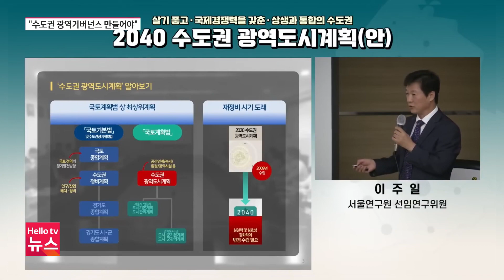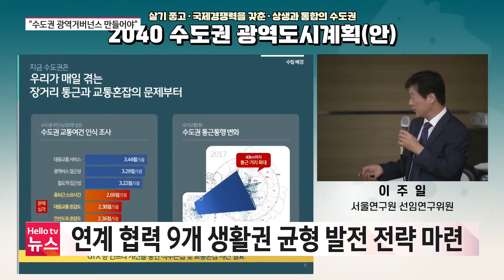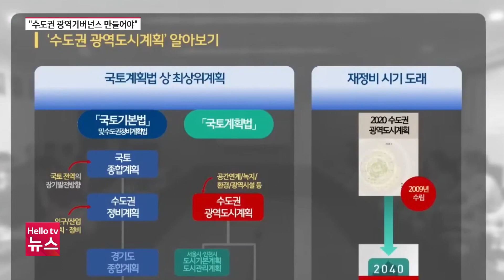2040 수도권 광역도시계획, "수도권 광역거버넌스 만들어야"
수도권 지자체와 국토부가 최근 2040 수도권 광역도시계획안을 공개했습니다. 광역교통과 인구, 경제 산업 구조 등의 도시계획을 수도권 시각에서 수립해 문제를 해결하기로 했습니다.